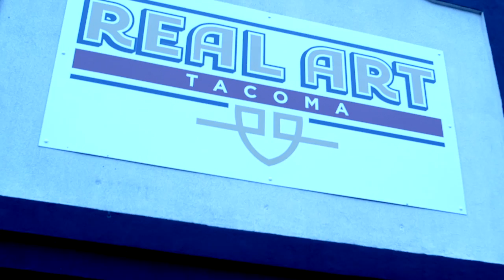Lingerie Masquerade Ball Brought to you by: Katana Magazine and Rafael Clothing.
Lingerie Masquerade Ball Brought to you by:
Katana Magazine and Rafael Clothing.

ERCO FILMS CO.
2MFNAROOM

Side effects of the game